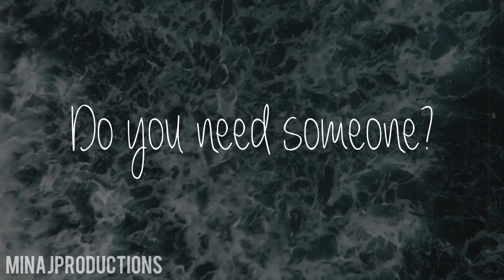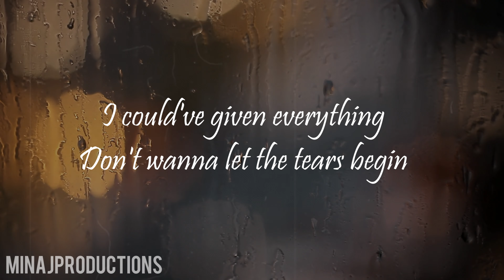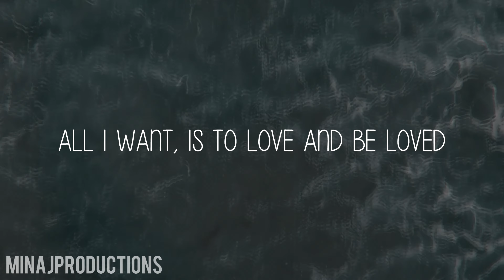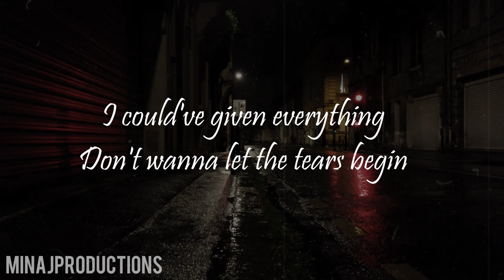Nicki Minaj - The Crying Game Ft. Jessie Ware | Lyric video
Hii loves! here is my promised video, it's been 6 years since the album was released! this album is like a roller coaster. this song is called The Crying Game.😭💔
enjoy the lyric and give some comment( + share it 💓)

'' My pinkprint is my imprint my most personal album''